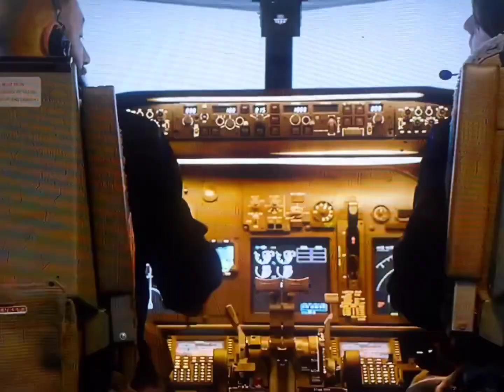Here comes the 🚂 trains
Lawrence Doyle Los Angeles